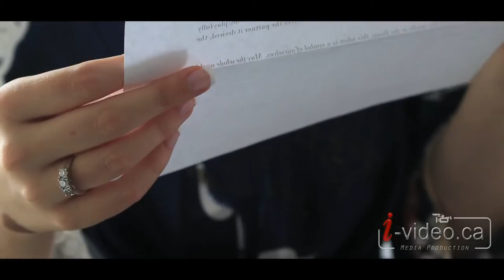Win A Dream Wedding Z103.5 Video Winner